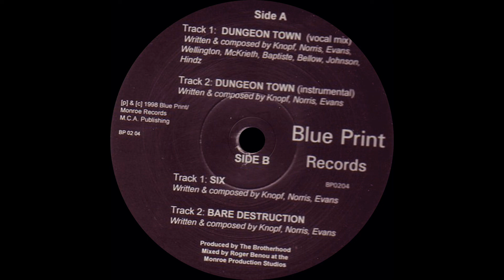The Brotherhood - Dungeon Town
Released: 1998
Country: UK